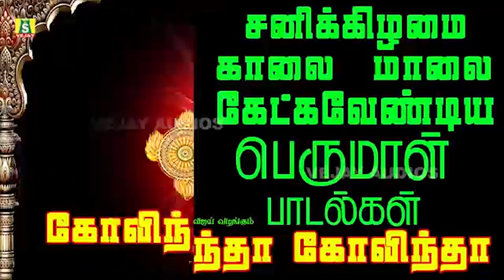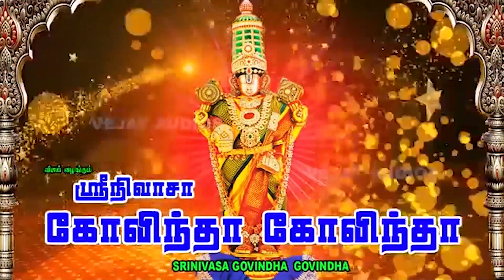கேட்க கேட்க செல்வங்களை அள்ளித்தரும் சனிவார சிறப்பு பெருமாள் பாடல்கள் sri srinivasa govindha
ஸ்ரீனிவாசா கோவிந்தா || SRI SRINIVASA GOVINDHA  PERUMAL SONGS
SUNG BY : PARUPALLIRANGANATH MURALI
PRODUCED BY : G.JAGADEESAN

Venkateswara Temple is a landmark Vaishnavite temple situated in the hill town of Tirumala at Tirupati in Chittoor district of Andhra Pradesh, India. The Temple is dedicated to Lord Sri Venkateswara, an incarnation of Vishnu, who is believed to have appeared here to save mankind from trials and troubles of Kali Yuga. Hence the place has also got the name Kaliyuga Vaikuntham and Lord here is referred to as Kaliyuga Prathyaksha Daivam. The temple is also known by other names like Tirumala Temple, Tirupati Temple, Tirupati Balaji Temple. Lord Venkateswara is known by many other names: Balaji, Govinda, and Srinivasa.[1]

Tirumala Hills are part of Seshachalam Hills range. The hills are 853 metres (2,799 ft) above sea level. The Hills comprises seven peaks, representing the seven heads of Adisesha. The temple lies on the seventh peak -Venkatadri, on the southern banks of Sri Swami Pushkarini, a holy water tank. Hence the temple is also referred to as "Temple of Seven Hills". Tirumala town covers about 10.33 sq mi (26.75 km2) in area.

The Temple is constructed in Dravidian architecture and is believed to be constructed over a period of time starting from 300 AD. The Garbagriha (Sanctum Sanctorum) is called AnandaNilayam. The presiding deity, Venkateswara, is in standing posture and faces east in Garbha griha. The temple follows Vaikhanasa Agama tradition of worship. The temple is one of the eight Vishnu Swayambhu Kshetras and is listed as 106th and the last earthly Divya Desam. The Temple premises had two modern Queue complex buildings to organize the pilgrim rush, Tarigonda Vengamamba Annaprasadam complex for free meals to Pilgrims, hair tonsure buildings and a number of pilgrim lodging sites.